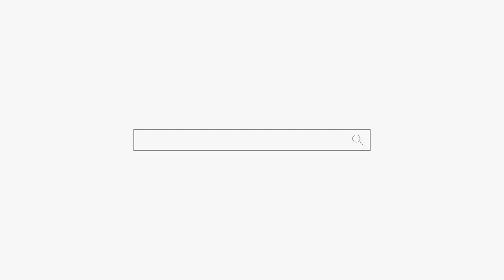29살 변태남의 고민 용군TV 소리당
29살 변태남의 고민 용군TV 소리당 강남점집 부산점집 서울점집 유명한점집 용한점집
됩니다.